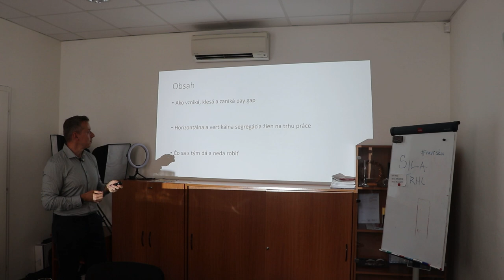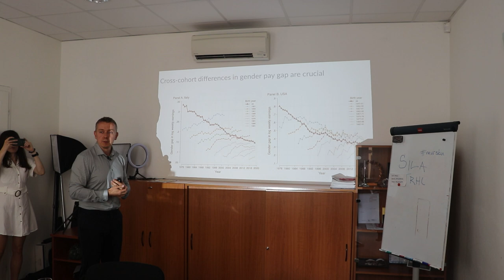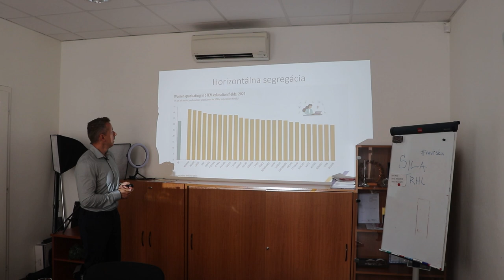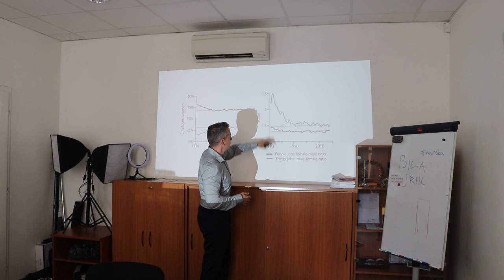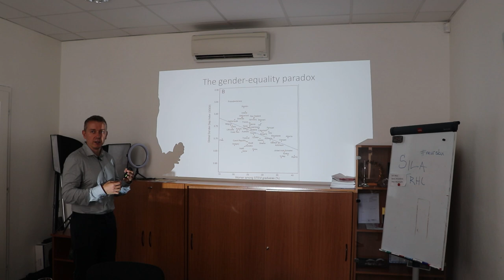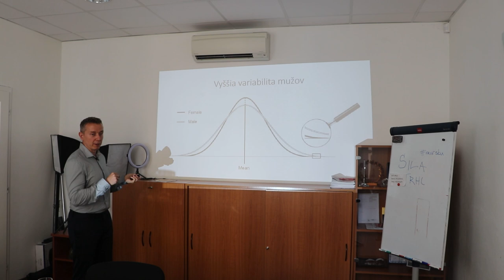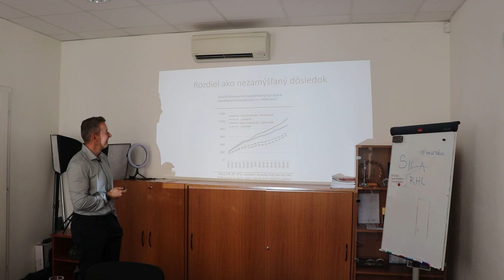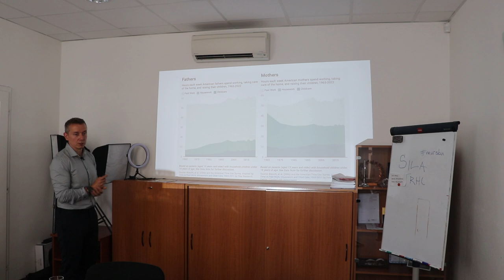Čo bráni ženám v kariére?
Naším cieľom by mala byť spoločnosť, kde ľudia môžu naplno realizovať svoj potenciál. Rovnako muži aj ženy.

Z toho však nevyplýva, že automaticky dosiahnu rovnaké výsledky. A to aj v prípade, keď v spoločnosti neexistujú sklenené ani žiadne iné stropy. Jednoducho ľudia a pohlavia sú rôzni a majú rôzne schopnosti, zručnosti, preferencie a priority.

Záznam zo seminára pre novinárov, ktorý viedol Róbert Chovanculiak z INESS.